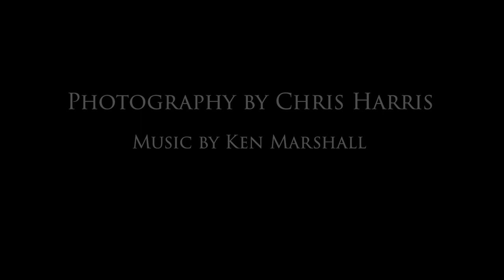Regeneration - Harris/Marshall Media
Wildfires can be a terrifying experience, as many know first hand.  They also play a critical role in the regeneration, and life cycle of a healthy forest.  In this short film, world-renowned photographer Chris Harris documents the effects of a particularly  intense wildfire, and the regeneration that it leaves behind!

This is the final segment of this series, and represents a wonderful collaboration of images and music from Harris/Marshall Media, we hope you enjoy!

❤️hiwatt